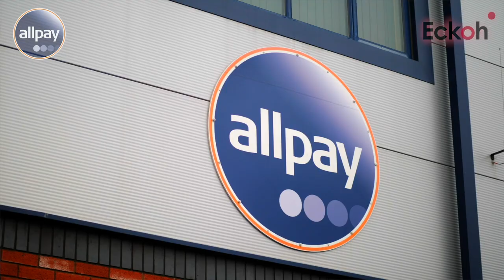Case Study | Allpay + Newydd Housing Association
Newydd Housing Association needed a way to take customer bill payments over the phone, securely and to PCI DSS compliance standards. The partnership between Eckoh and allpay was the natural choice, watch to find out why...